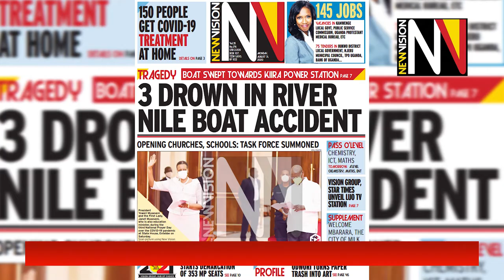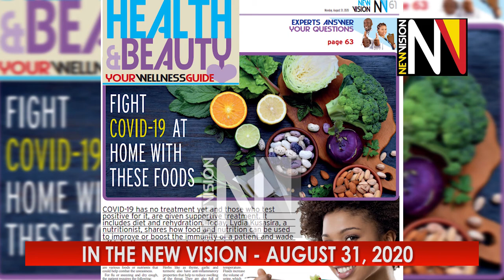In the New Vision August 31 2020